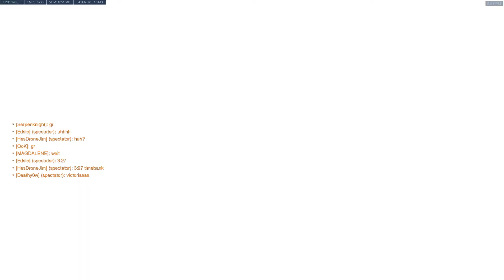BLT vs CocoNUT Milk - KingsRow Part 2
AAOL Season 9 Match 2